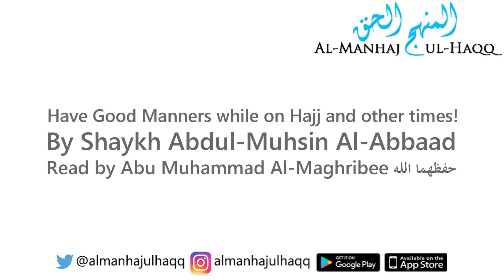Have Good Manners while on Hajj and other times! - Read by Abu Muhammad Al-Maghribee